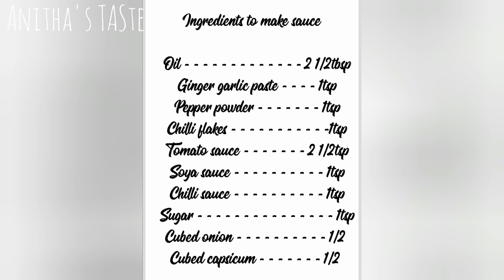സോയ കൊണ്ട് ഒരു അടിപൊളി Chilli Soya Chunks | Spicy Dry chilly Soya Chunks | Anitha's Taste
Hi All,

 I hope you all are enjoying my recipe videos.

Today I will show you how to make a very tasty and simple  "Chilly Soya Chunks" recipe.

Please try this recipe and comment for any suggestions.